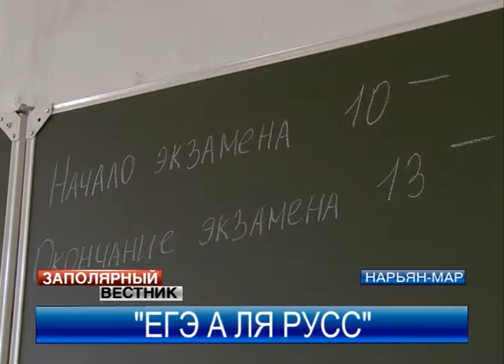Нарьянмарские выпускники пишут ЕГЭ по физике и иностранным языкам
Нарьянмарские выпускники пишут Единый госэкзамен по профильным предметам - это иностранный язык и физика. Экзамен проходит в первой школе. За парты сели около 150-ти выпускников 11-х классов и средних учебных заведений.